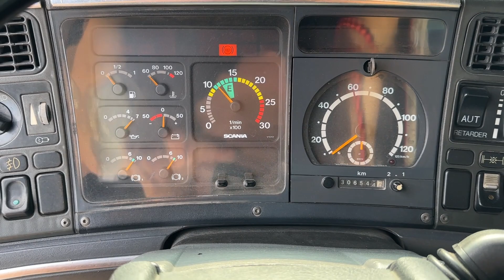Scania P114 Dump 2004M.Y M/T VIN.548366